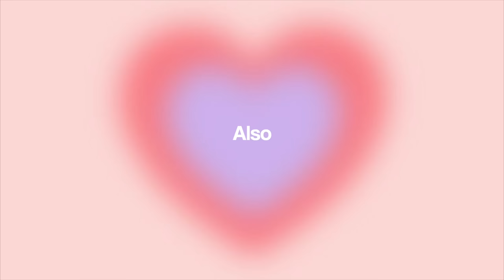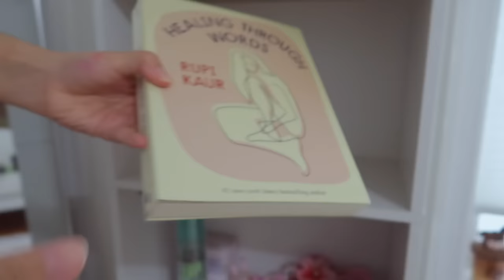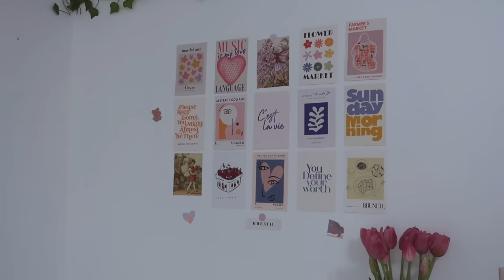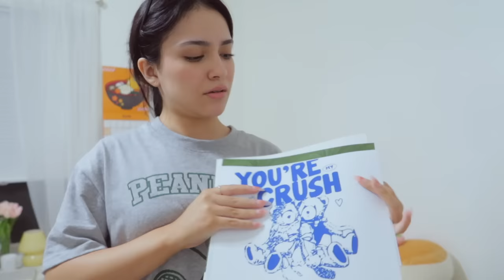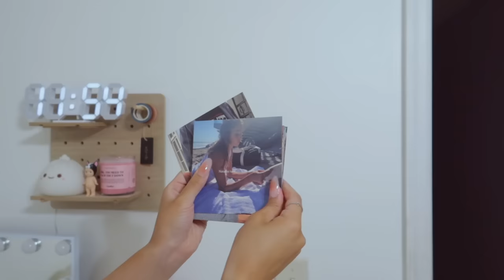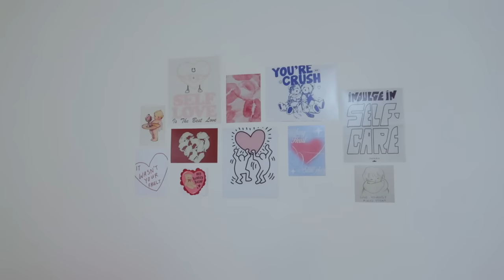DEEP CLEAN and ORGANIZE MY ROOM with me 🧼 redecorating, cleaning motivation, satisfying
in today's video I will be deep cleaning and redecorating my room as well as organizing it! *This video will give you some serious motivation* 😵‍💫